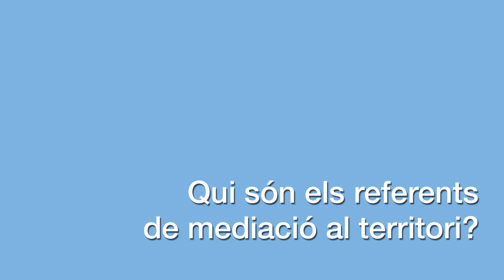21 de gener, Dia Europeu de la Mediació. Referents de mediació de l'Institut Català de la Salut.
La UMICS (la Unitat de Mediació de l’Institut Català de la Salut) està formada, per una banda, per professionals de l’ICS i, per l’altra, per professionals que procedeixen de la Universitat de Barcelona, de l’Observatori de Mediació. A més dels professionals de l’ICS i dels de la Universitat tindríem els referents de mediació del territori, que són professionals que cadascun està al seu territori i serien les persones que, en primera instància, us atendrien en cas que acudiu a la UMICS. Cal dir-vos també que seguim els principis de mediació, que ens regim pel Codi ètic que tenim elaborat a la Unitat de Mediació. Si necessiteu qualsevol cosa, us esperem a la UMICS.

La UMICS neix com un projecte per cuidar els i les professionals no només en la gestió (que estem per a la gestió del conflicte i la prevenció d’aquest), sinó també per promoure aquesta cultura de la mediació, del diàleg, per veure les coses des d’un vessant molt més conciliador. En aquest sentit estem per ajudar-vos; en qualsevol moment podeu demanar ajudar, podeu demanar informació, podeu proposar nous projectes relacionats amb la comunicació, el diàleg i la gestió de les diferències.

Qui es pot adreçar a aquest servei? Doncs, qualsevol professional de la casa que visqui directament una situació de conflicte o en sigui coneixedor, ja sigui perquè forma part d’aquell equip i té confiança amb el personal o bé perquè rep els efectes indirectes d’aquella situació. També s’hi pot adreçar la persona que tingui una inquietud per conèixer les eines de gestió o per fer prevenció o tingui curiositat per conèixer el servei.

Per contactar amb nosaltres, amb el nostre servei, el que heu de fer és posar-vos en contacte amb el referent més proper del vostre territori.